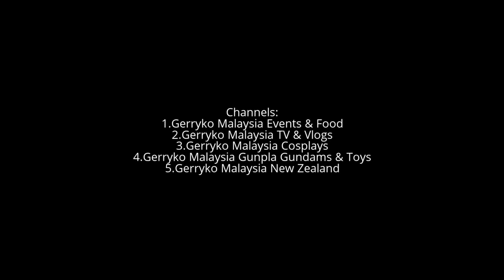Ayumi, Moving Portrait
FIN Ayumi, Moving Portrait